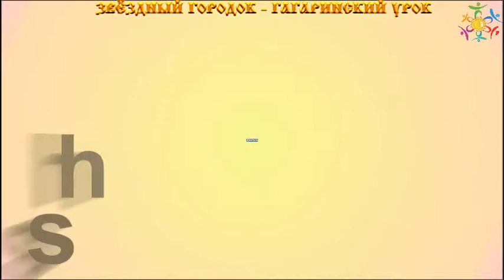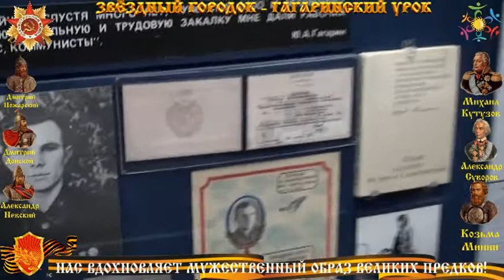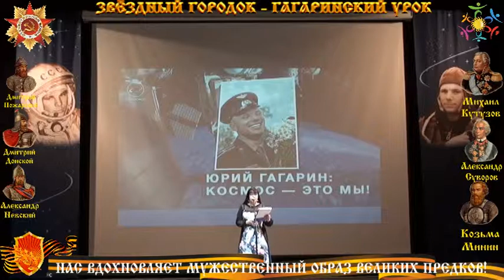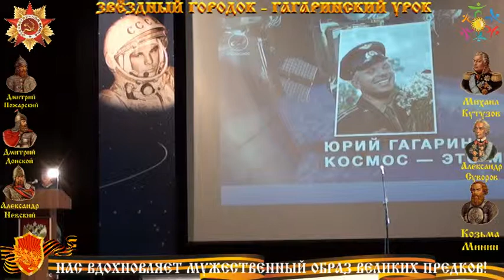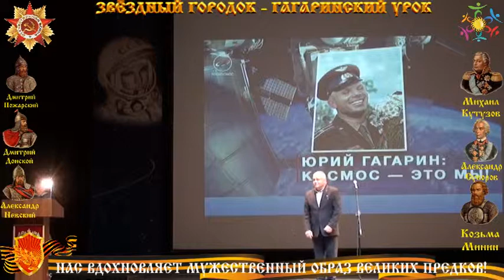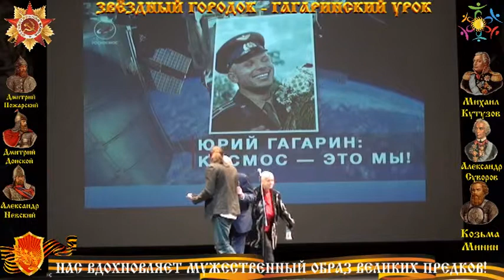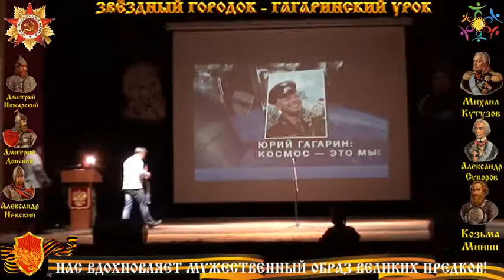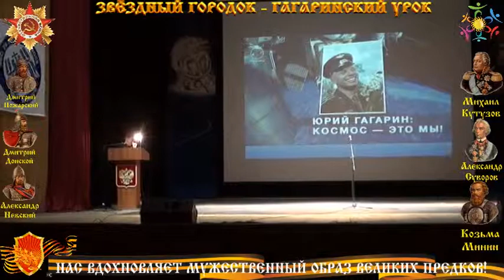ЗВЁЗДНЫЙ ГОРОДОК - ГАГАРИНСКИЙ УРОК